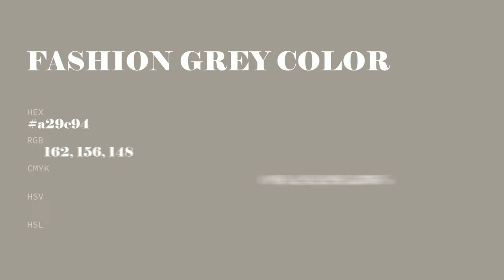Fashion Grey color a29c94 hex color - Green color - Cool color a29c94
What color is Fashion Grey ? a29c94 hex color - Green color - Cool color a29c94

Hex a29c94 Color Code is also known as Fashion Grey color.